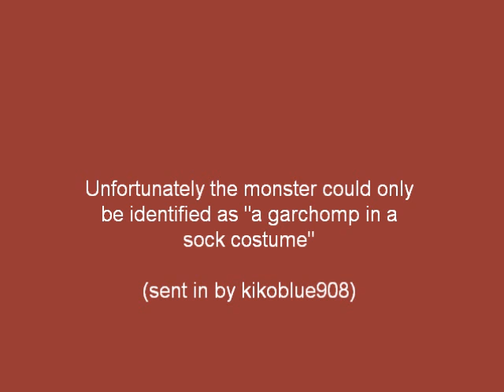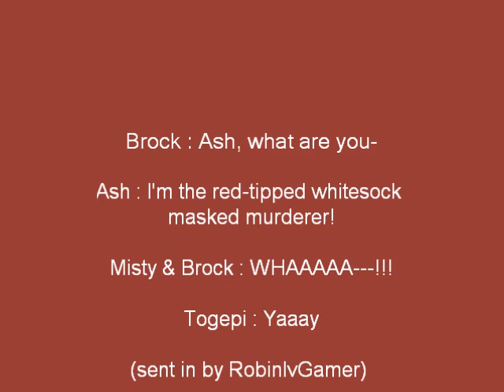The Better than You Recap #194